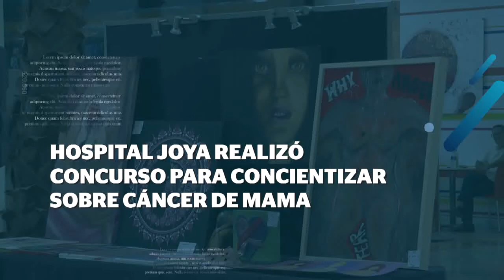Hospital Joya realizó concurso para concientizar sobre cáncer de mama | CPS Noticias Puerto Vallarta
El Hospital Joya organizó un concurso de escultura, dibujo y pintura sobre el busto femenino, para crear conciencia durante este mes, donde se conmemora el Día Mundial de la Lucha contra el Cáncer de Mama.